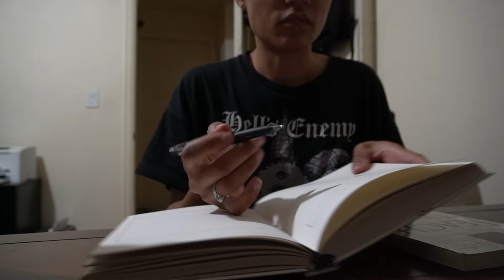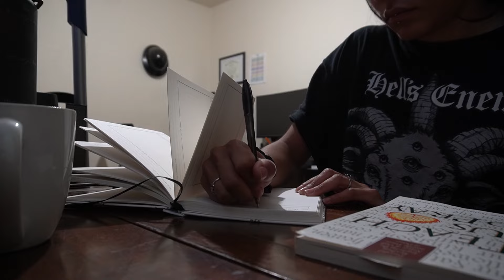VLOG ~ exam week, stressed but it's fiiiine, to-do list, work at the office, beef with fedex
CHAPTERS:
00:00 Intro
00:48 working on monday
01:16 learning at work, issues with fedex
03:00 tuesday at the office
03:35 quick grocery haul
04:23 eating too many chips & a chitchat
07:00 work, cooking, midweek, cleaning
07:46 exam day!
08:57 my brain feels like static
11:12 beef with fedex update
12:27 lots of work to do
13:05 pressure as a structural engineer
14:52 but it's fiiiiine
15:43 going over my to-do list
17:41 outro

LINKS

~ Amazon Storefront (AF)